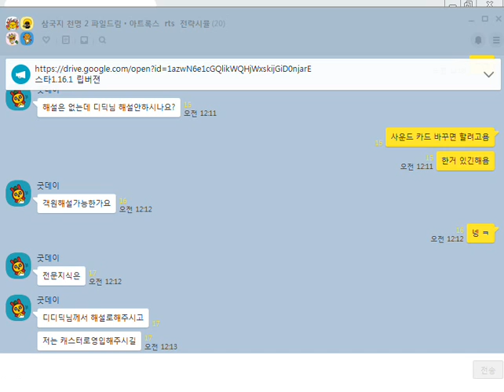삼국지천명2 천자 vs 무깡이 190411 korea RTSThree Kingdoms II starcraft clone 스타크래프트 3 4